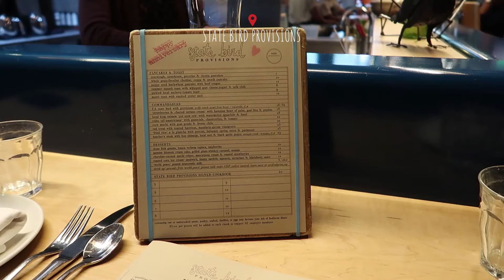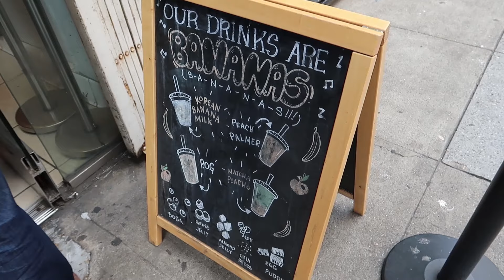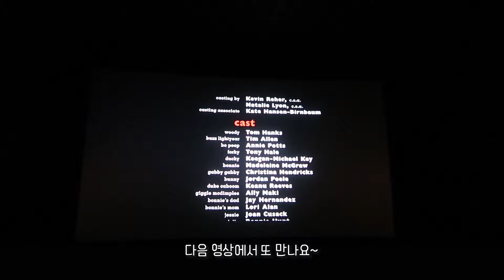VLOG | 샌프란 일상 • 결혼기념일💕 • 미슐랭 원스타 맛집 • 데이트 | 신디로그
안녕하세요
신디예요:)

데니랑 결혼한지 벌써 2년이 되었어요~ 7/18이 기념일인데
마침 가보고 싶었던 State Bird Provisions 레스토랑에 갔어요
요즘 샌프란에서 근사한 곳을 가고싶으면 한 두달 전 예약은 필수더라구요ㅜㅜ

오늘도 저의 브이로그 봐주셔서 감사하고

💛CINDY

Music |

Every Morning - DJ Quads
Clouds - Joakim Karud
Chilled - DJ Quads